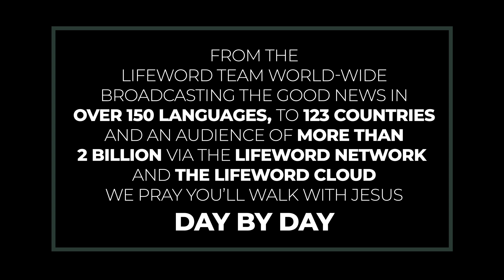How Defeated Is The Enemy?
When God defeats our enemies, He takes away their ability to harm us.